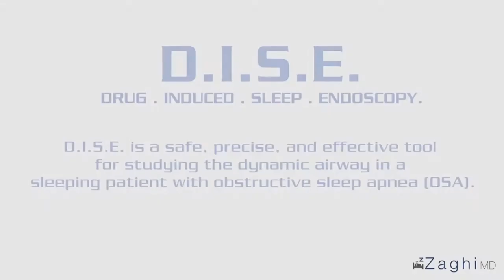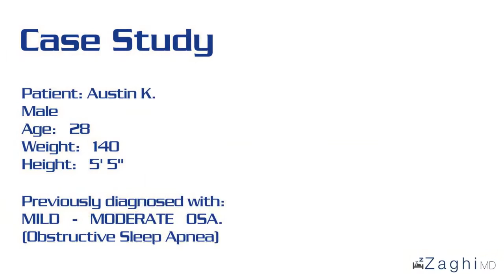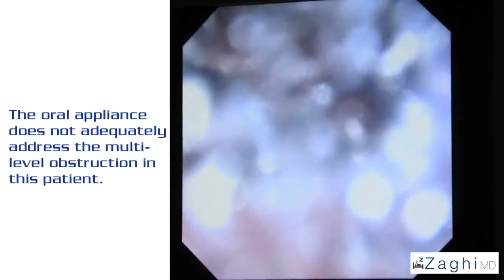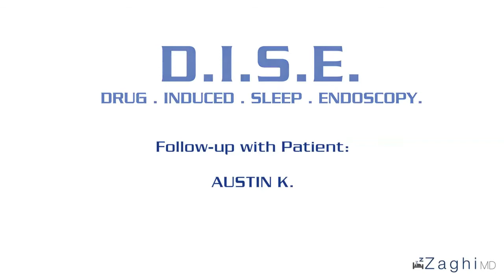Drug Induced Sleep Endoscopy (DISE) Procedure, Testimonial, Physician's Notes - Soroush Zaghi MD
Sleep endoscopy, also known as sleep nasendoscopy (SNE) or drug-induced sleep endoscopy (DISE), is a powerful tool for studying the dynamic airway in a sleeping patient with obstructive sleep apnea (OSA). Using the knowledge gained from sleep endoscopy, the surgeon can tailor the operative procedure to the patient's specific condition.

Due to the difficulty in establishing the site of obstruction in the conscious patient who carries a diagnosis of OSA, the diagnosis and treatment of OSA is a complex and multidimensional issue. The first proposed sleep endoscopy was performed in 1991. Using midazolam as a sedating agent, the procedure demonstrated the utility of passing a fiberoptic endoscope through a sleeping patient’s nasal cavity to assess pharyngeal structures for evidence of obstruction. They were able to induce the preexisting snoring in 95% of their patients.

This procedure greatly increases the precision of care for patients with Obstructive Sleep Apnea (OSA).

In this video, the patient also kindly shares his experience with us, and elaborates on what drove him to seek out a Drug Induced Sleep Endoscopy.

The expert anesthesiologist, and collaborating dental sleep medicine specialist also offer their notes on the procedure. Today most DISE procedures including this one are performed with propofol as the sedating agent, whereas leading researchers are exploring other medications such as dexmedetomidine as the preferred drug for sleep induction.